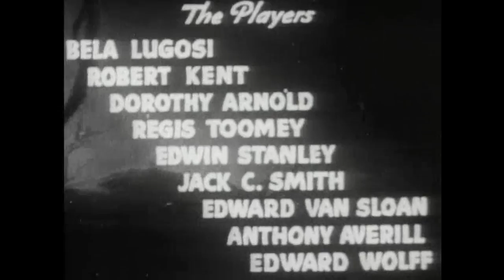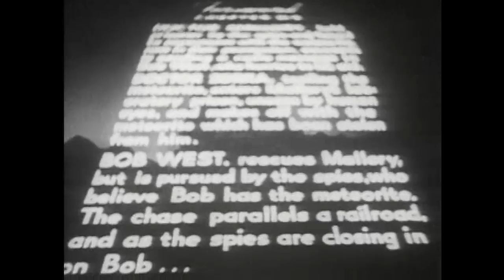Scary - The Phantom Creeps 1939 - Chapter 6 of 12 - HD ENHANCED - Béla Lugosi